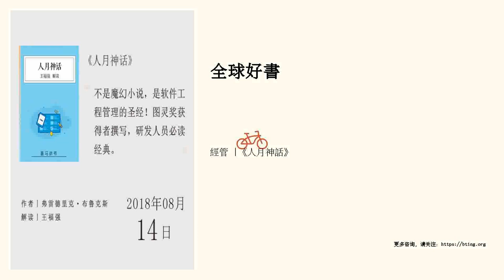經管 |《人月神話》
不是魔幻小說，是軟件工程管理的聖經！圖靈獎獲得者撰寫，研發人員必讀經典。

 聽書筆記

 《人月神話》從書名上看，給人的第一感覺可能是本魔幻小說，但事實上，這是一本暢銷了40多年的軟件工程方麵的項目管理書籍。

 “人月”這個詞的英文原文是Man Month，而不是表示“人與月”的Human and Moon，這個詞組是一個考察工作量的度量單位，一個“人月”即一個人在一個月的時間裡能夠完成的工作量。在軟件工程管理的場景裡，我們經常用“這個項目需要多少個人月”來估算任務量。

 本書作者弗雷德裡克&middot;布魯克斯，是美國一位大名鼎鼎的軟件工程師。他是美國首屆計算機先驅獎獲獎者之一。在隻有29歲時，他就主持與領導了IBM的360係統開發工作。360係統是人類第一代計算機係統，這一係統的開發成功標誌著人類正式進入信息時代；正是在這一係統的協助下，美國太空總署建立了數據庫，完成了航天員登陸月球計劃。360係統的開發成功，讓布魯克斯名噪一時。1999年，布魯克斯又獲得了計算機領域的最高獎項“圖靈獎”。

 上世紀70年代起，他開始...